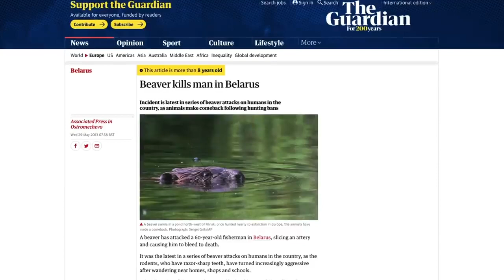This Is Why Donkeys kill Other Animals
Animals in the wild? They can absolutely kill us in a matter of minutes. But the domestic donkey? Well… you might be surprised!